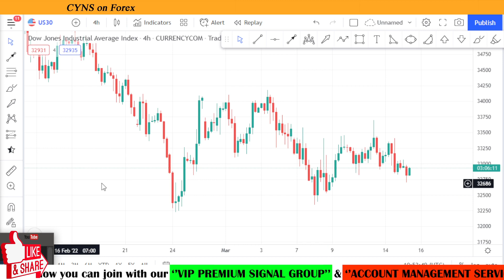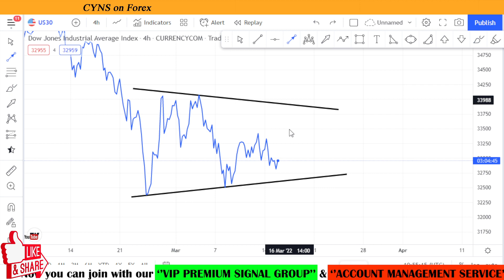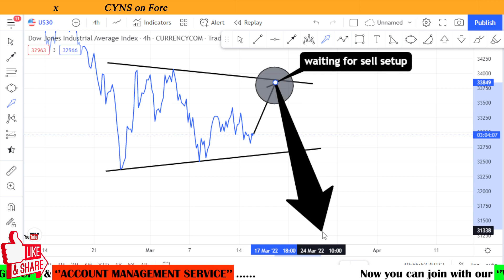US30 Daily Technical Analysis for 15 March 2022 by CYNS on Forex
Hello Trader,
In this video US30 Daily Technical Analysis for 15 March 2022 by CYNS on Forex

⭕ This video includes - ( US30 Market Update )
    ✅- Technical analysis on US30 chart for 15 March 2022

Now you can join with our "Premium services"